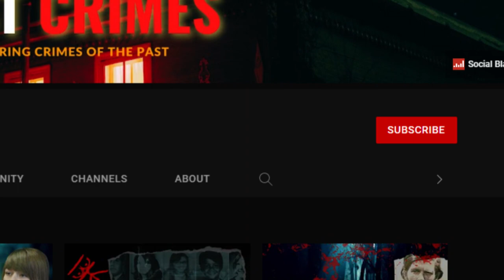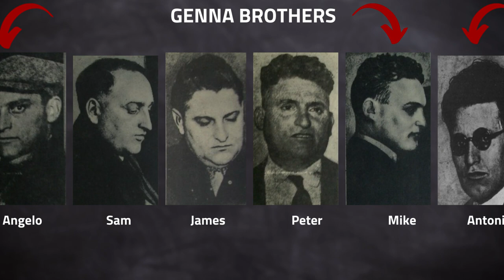THE STORY OF THE NORTH SIDE GANG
The North Side Gang, also known as the North Side Mob, was an Irish-Polish-American criminal organization in Chicago during the Prohibition era, from the early 1920s to the mid-1930s. It was the main rival of the South Side Gang, also known as the Chicago Outfit, the crime syndicate led by Italian-Americans Johnny Torrio and Al Capone.